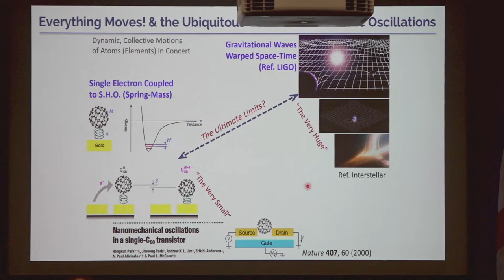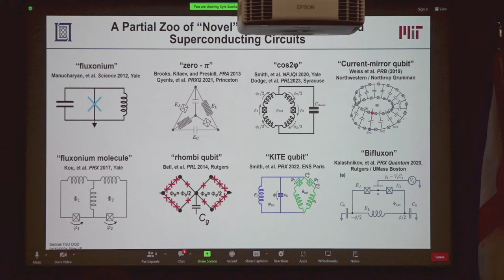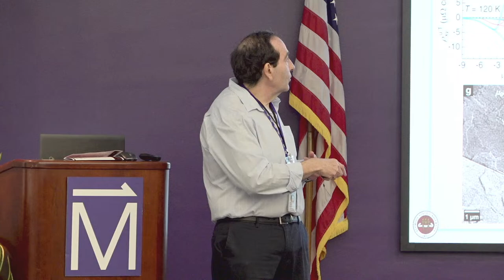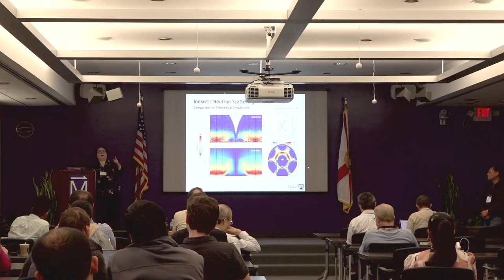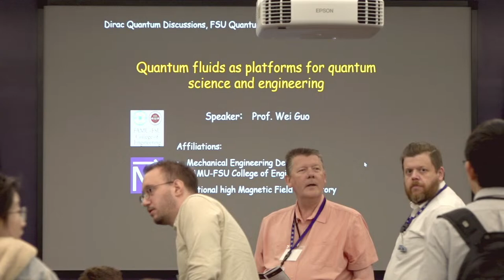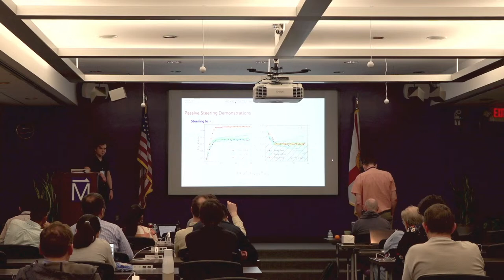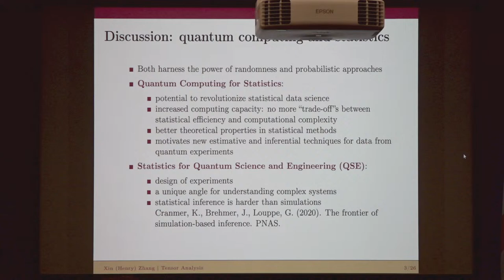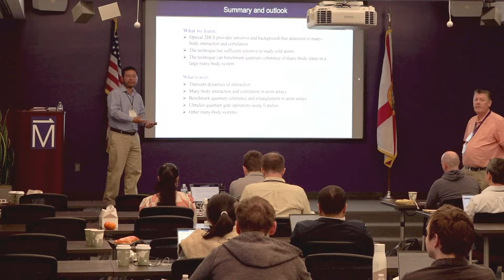FSU Quantum Science and Engineering Symposium - Day 2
The three-day Dirac Quantum Discussions are a continuation of the FSU symposium series on Quantum Science and Engineering (QSE). This series aims to the goal to highlight cutting-edge research activities in this forefront area of critical national importance. The symposium is intended to provide opportunities to learn about various aspects of QSE, explore potential collaborations, and educate junior scientists and novices to this broad interdisciplinary field. We encourage anyone with interest in QSE to consider participating. The symposium will provide opportunities for faculty, postdocs, and students to present their work in the form of short talks and posters.